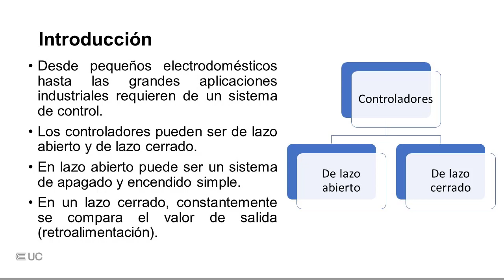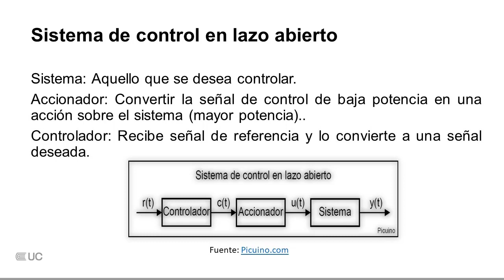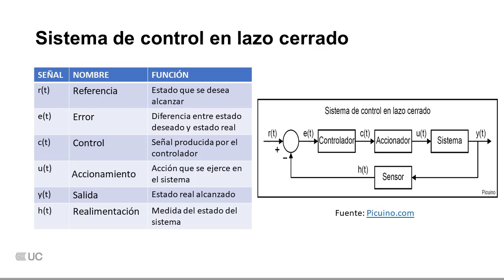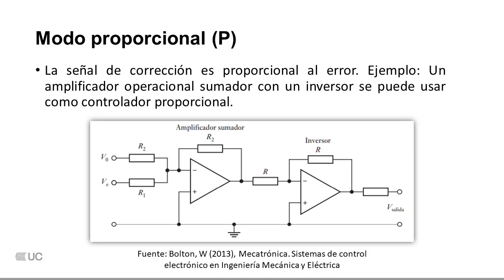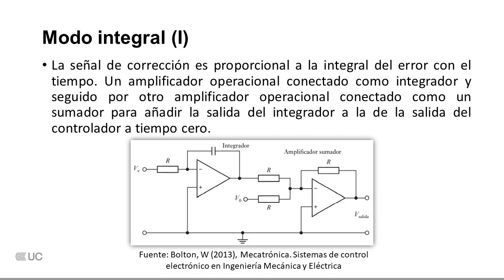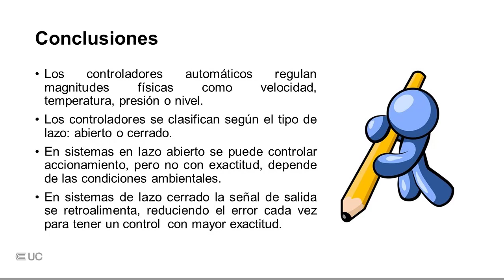Mecatrónica: Controladores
Modalidad Semipresencial